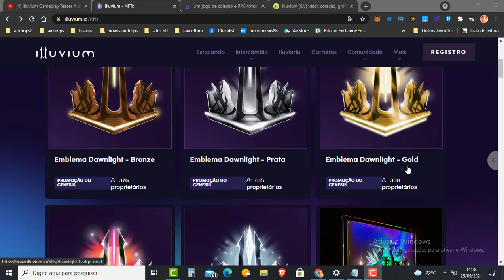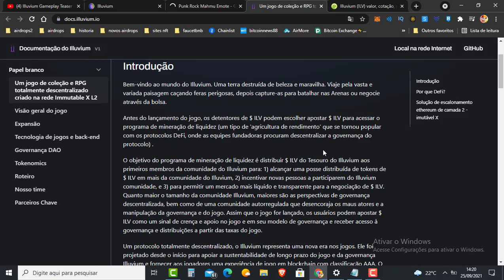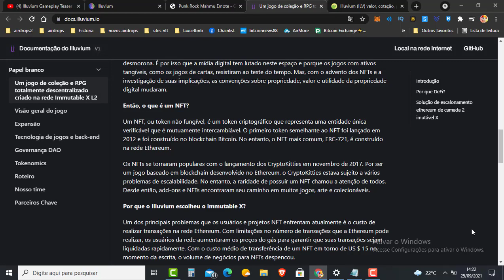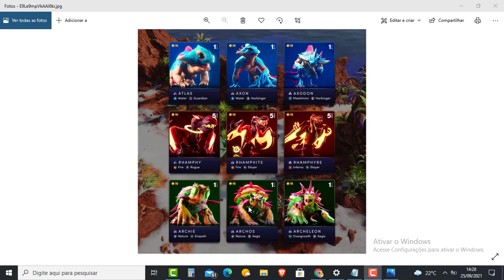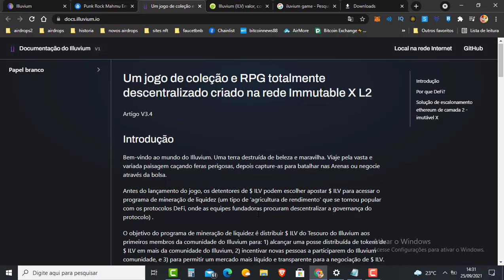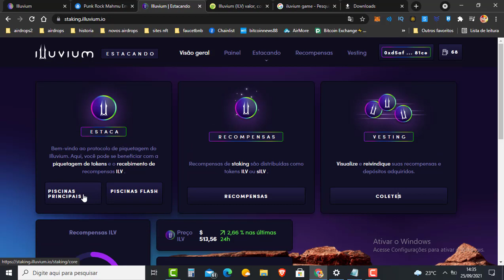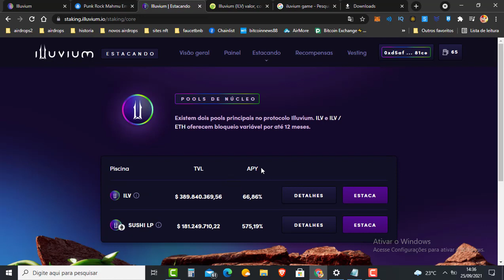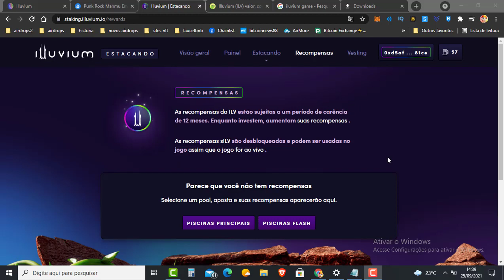ILLUVIUM GAME NFT PARA GANHAR MUITO ETH CONHECAM ESSE TRIPLO AAA gameblockchain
▬▬▬▬▬▬▬▬▬▬▬▬▬ஜ۩۞۩ஜ▬▬▬▬▬▬▬▬▬▬▬▬▬▬▬▬▬
                  ▓▓▒▒▒░░░ LEIA A DESCRIÇÃO DO VÍDEO ░░░▒▒▒▓▓▓
   ▬▬▬▬▬▬▬▬▬▬▬▬▬▬ஜ۩۞۩ஜ▬▬▬▬▬▬▬▬▬▬▬▬▬▬▬▬▬

🔵 INSCRAVE-SE
🔵 COMPARTILHE

Binance Como Criar uma Conta PASSO A PASSO - Corretora exchange de cripytomoedas 2021 - Bitcoin News